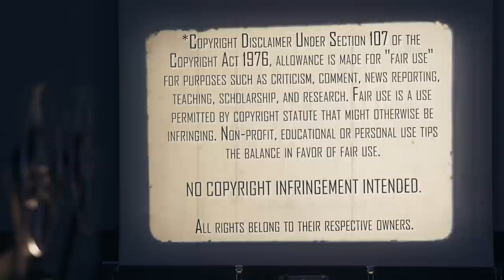The Black Phone (2022) | Movie Reaction | First Time Watching | Best Movie of 2022?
Best Movie of the Year? Here's our reaction to our first time watching.

Our Mailing Address:
100 24th St West Ste 1 #3072
Billings, MT 59102